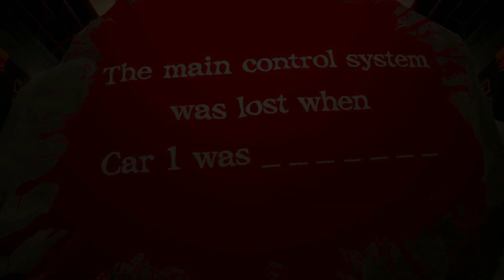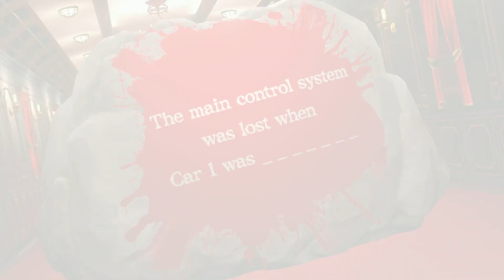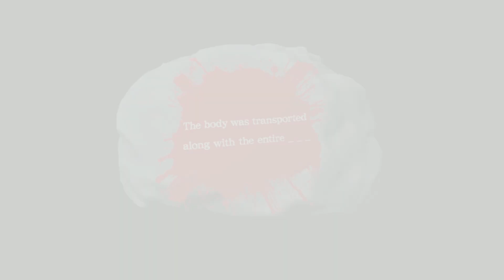Amounting to... [6]: Rain Code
We close in on the culprit of the massacre and reach the final deduction of the case!